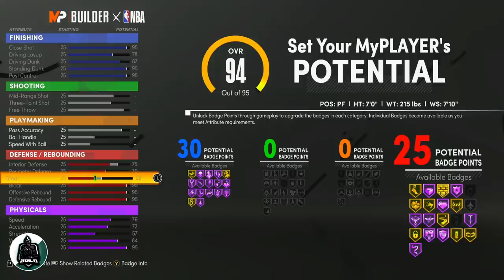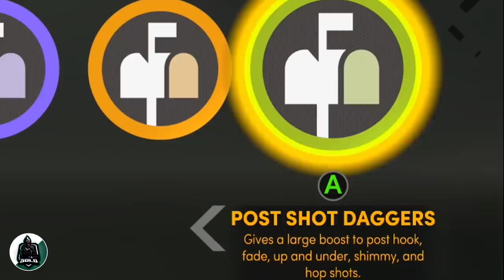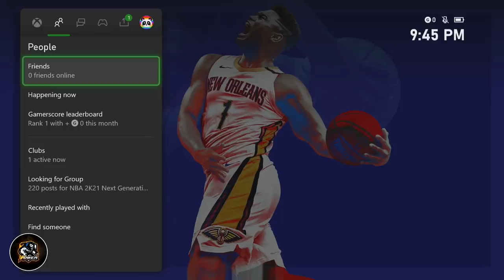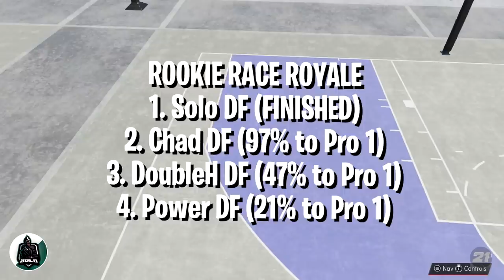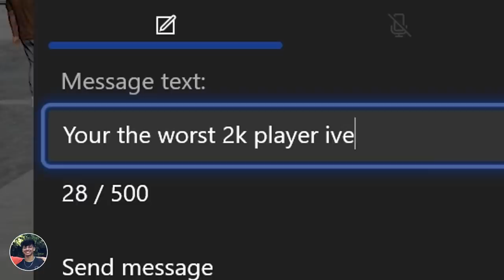FIRST EVER DF ROOKIEVILLE ROYALE EVENT! Which DF member can rep up first as a ROOKIE ONE? NBA2K21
IN A ALL NEW DF ROYALE, POWER, DOUBLEH, SOLO AND CHAD DF GO HEAD TO HEAD TO COMPETE IN THE "1ST TO REP UP" DF ROYALE! WHO CAN ESCAPE ROOKIEVILLE 1ST? ARE THESE DF MEMBERS STILL GOOD WITH ALL 60 OVERALL ROOKIE 1 ACCOUNTS? *MUST WATCH*

Xbox GT: aDoubleH DF